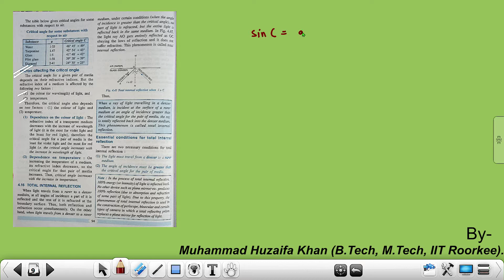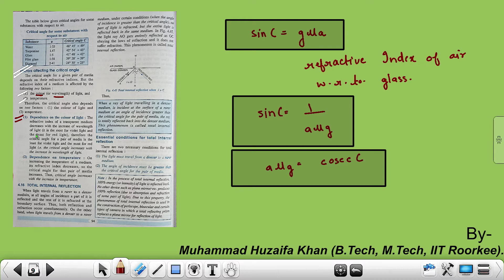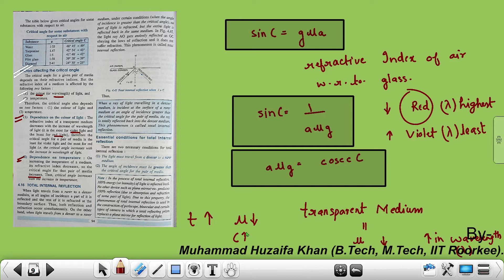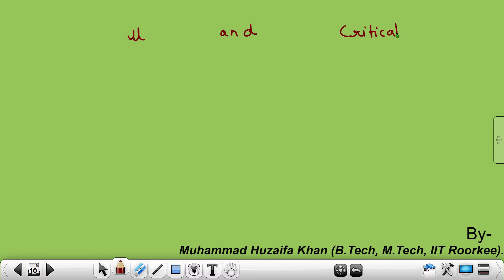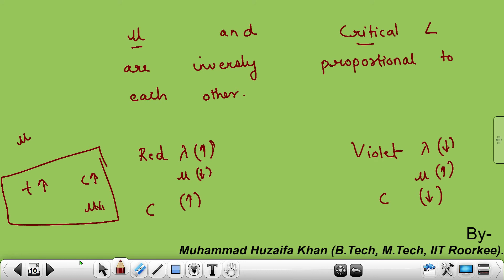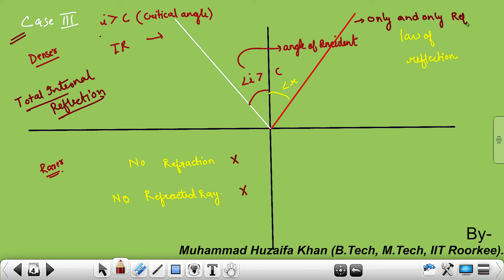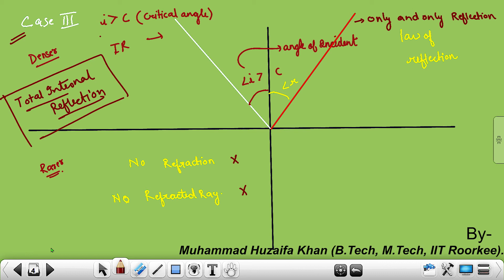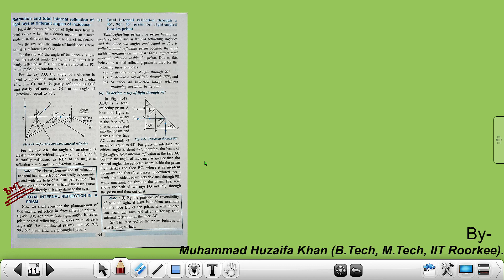Critical Angle and Total Internal reflection | L-2 | Class 10th | ICSE